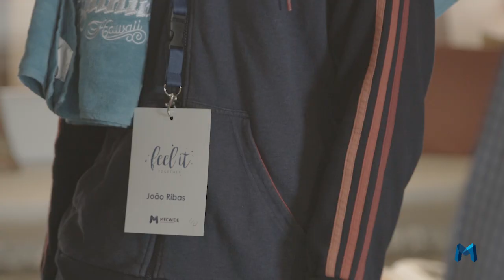MECWIDE | FEEL IT TOGETHER